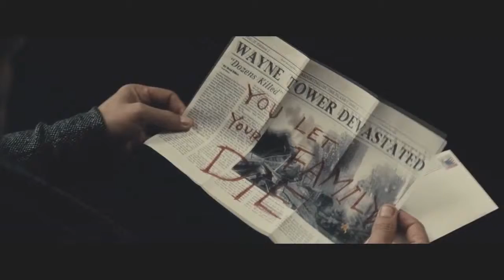La Teoría Del Joker De Jared Leto!!!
A Rondado Por Internet Una Teoría Un Tanto Descabellada, Pero Que Podría Ser Cierta Acerca De La Identidad Del Nuevo Joker!!!

Compartan El Vídeo Con Sus Amigos Que Al Igual Que Nosotros Sean Fans De Este Universo De Superhéroes!!!